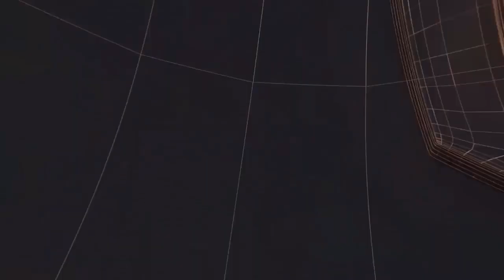INTERNATIONAL NEWS II TODAY24 NEWS CHANNEL 24x7 II